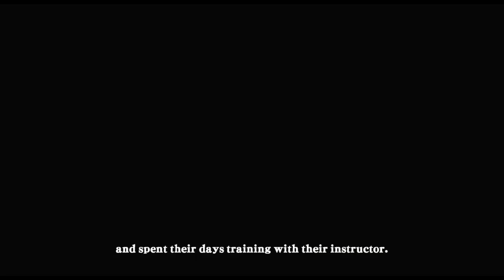Attack on Titan PC | Wings of Freedom | Let's Play Story | Cadets Corps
I hope you enjoy my content, feel free to leave a comment on the channel/video for discussion on all your VR gaming activity and please show your support and hit that Subscribe button 😎🫡

X

Credit:-

Content owner: Electric Joy Ride

X